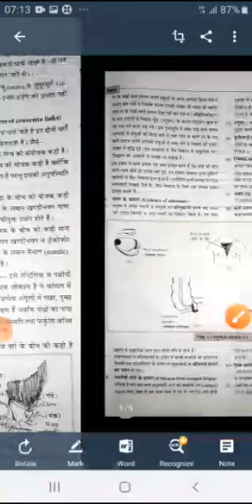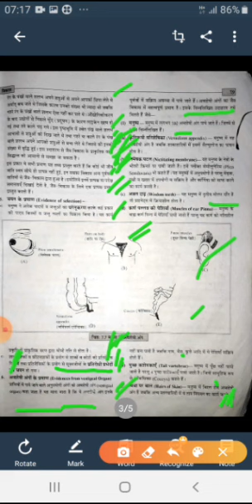July 2, 2020